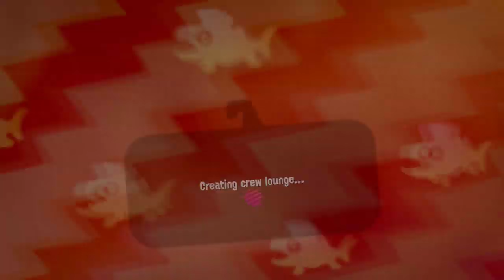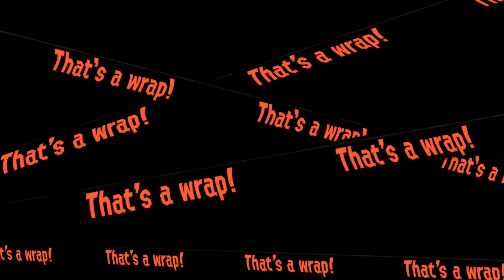[VOD] Salmon Run Session #2 w/ Flippy & BMan